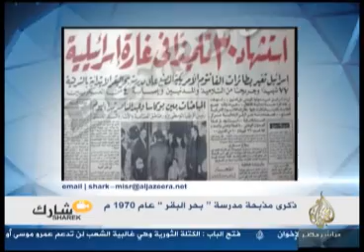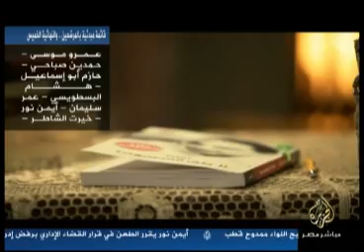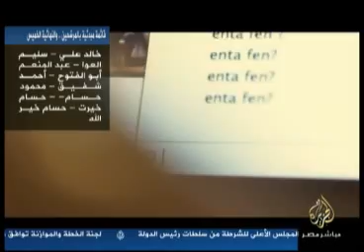المرشحون الإسلاميون.. من سيخرج ومن سيبقى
تقديم: سوزان الجزامي
الأحد: 8-4-2012
قناة الجزيرة مباشر مصر